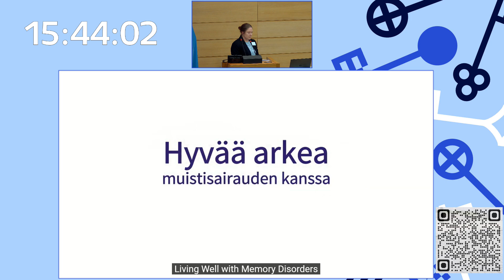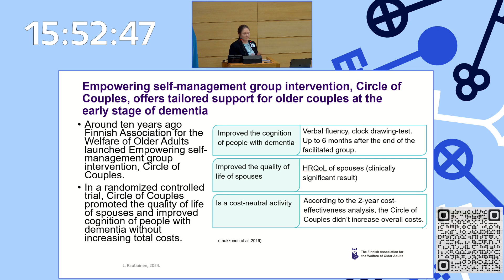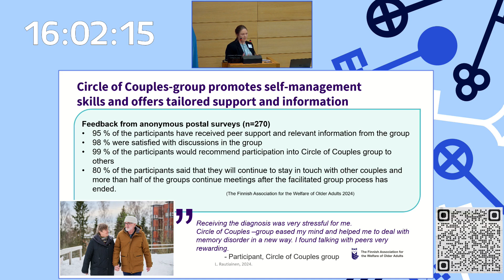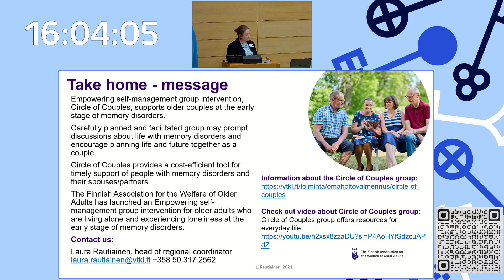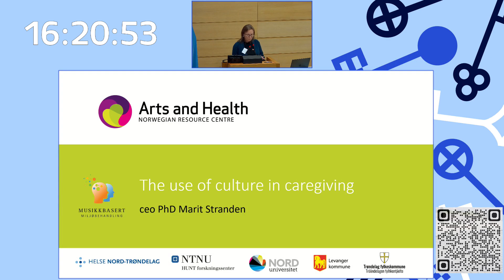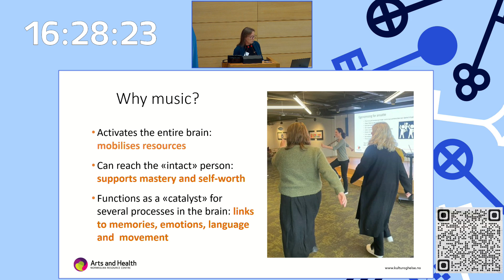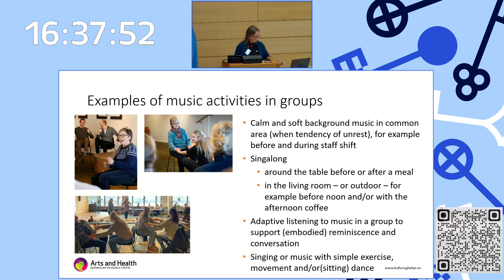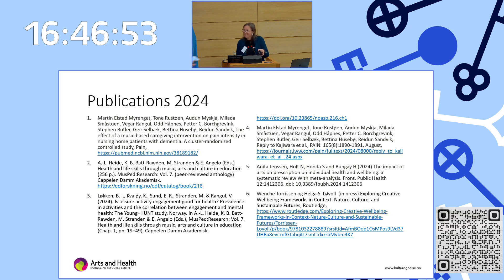KONFERENCE: Atbalsta iespējas cilvēkiem ar demenci, tuviniekiem un profesionāļiem (2/2)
30. septembrī un 1. oktobrī Rīgā norisinājās Ziemeļvalstu un Baltijas valstu divu dienu konference par divām aktualitātēm: atbalsta iespējām cilvēkiem ar demenci, šo ļaužu tuviniekiem un aprūpētājiem, kā arī par risinājumiem iekļaujošai pilsētvidei. Tās mērķis bija pulcēt Ziemeļvalstu un Baltijas valstu ekspertus, lai ar praktiskiem pieredzē balstītiem piemēriem iedvesmotu rīcībai un rosinātu starpnozaru sadarbību. Konference rīkota sadarbībā ar Rīgas domes Labklājības departamentu.

Konferencē uzstājās vadošie Ziemeļvalstu un Baltijas valstu eksperti, to skaitā no Ziemeļvalstu Labklājības centra, kā arī Igaunijas, Norvēģijas, Somijas un Zviedrijas valsts iestādēm.

Šis video ir konferences pirmās dienas otrās daļas tiešraides video ieraksts.

Atbalsta pakalpojumi ģimenēm – tuvinieku sagatavošana sadzīvošanai ar demenci:
- Tuvinieka pieredzes stāsts, Inese Lagzdiņa;
- Pašpalīdzības grupu stiprināšana demences agrīnā stadijā – "Pāru
apļi", Laura Rautiainena (Laura Rautiainen), Somijas apvienība senioru labklājībai.

Rūpes par darbiniekiem – Kultūra un radošums aprūpes darbā ilgstošās aprūpes institūcijās
- Marita Strandena (Marit Stranden), Norvēģijas Mākslu un veselības Resursu centrs.

Moderatore: Sandra Kropa, žurnāliste